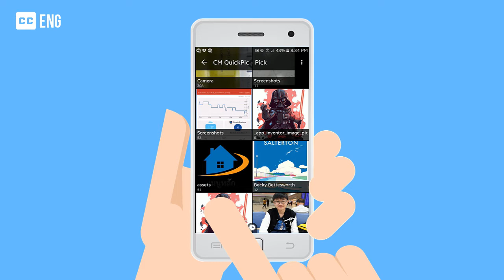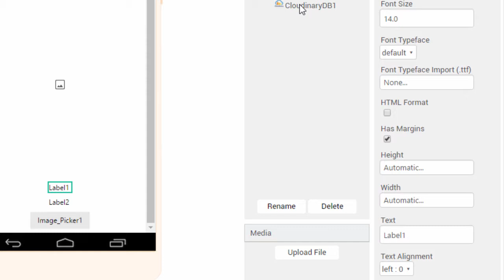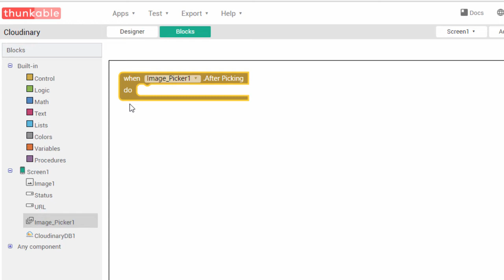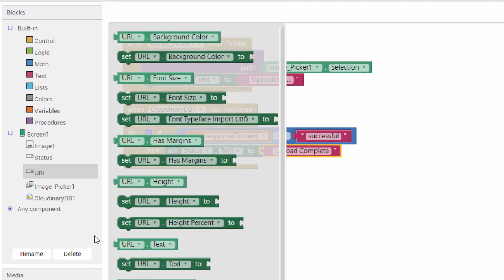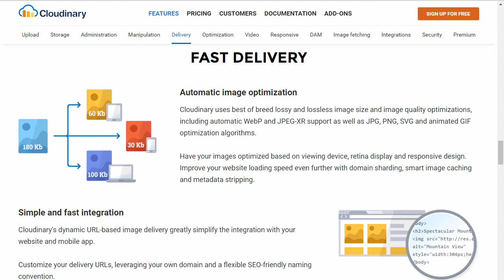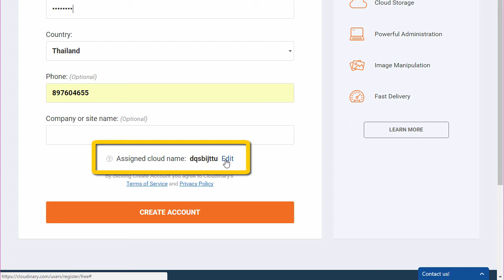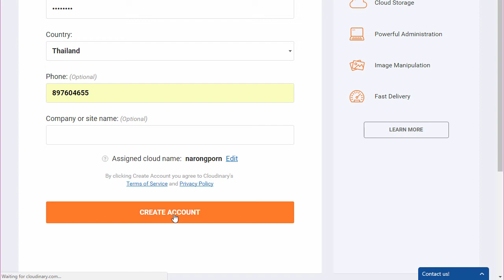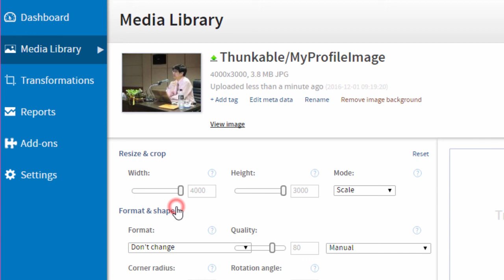Chapter 26 - อัพโหลดภาพไปเก็บที่เว็บ Cloudinary (Upload your images to Cloudinary)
ในบทนี้ ผมจะมาแนะนำคอมโพเนนต์ใหม่ของ Thunkable ที่ชื่อว่า CloudinaryDB โดยคอมโพเนนต์นี้จะช่วยให้คุณสร้างแอพที่สามารถจะอัพโหลดภาพขึ้นไปเก็บไว้บนเว็บ Cloudinary และดาวน์โหลดภาพจากเว็บกลับมาใช้ได้ ซึ่งคุณจะได้เห็นว่า การใช้งานคอมโพเนนต์นี้ง่ายมาก

นอกจากนี้ ยังแนะนำเรื่องการเปิดใช้บริการ Cloudinary เอง เพื่อให้เวลาที่คุณอัพโหลดไฟล์ขึ้นไปที่เว็บ Cloudinary คุณก็จะสามารถบริหารจัดการได้เอง